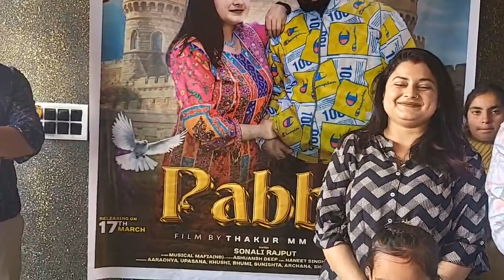Rajouri ki Beti ne kiya Pahari-Dogri New Song Release.(Pabbo)